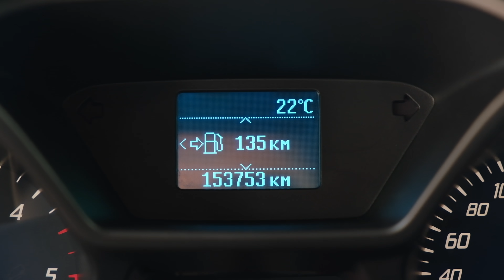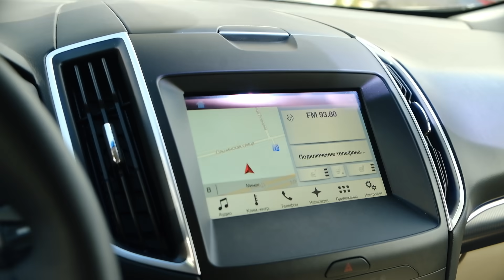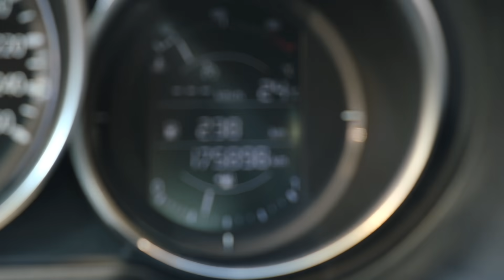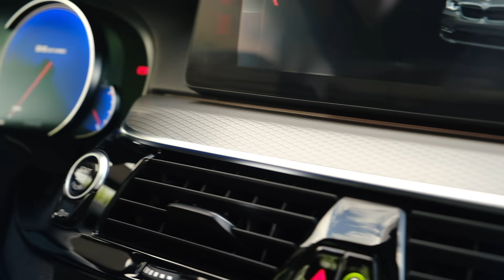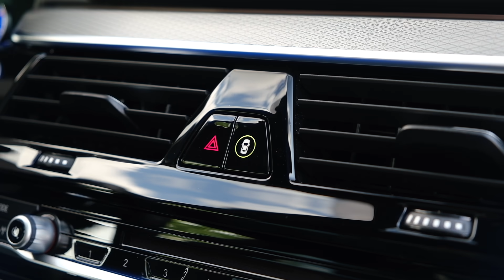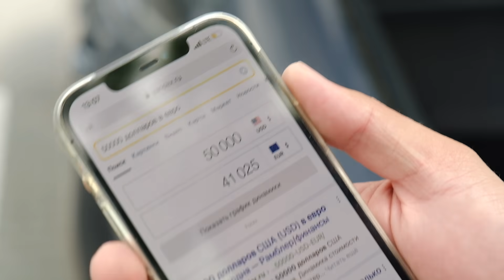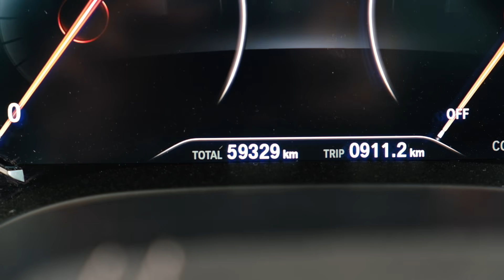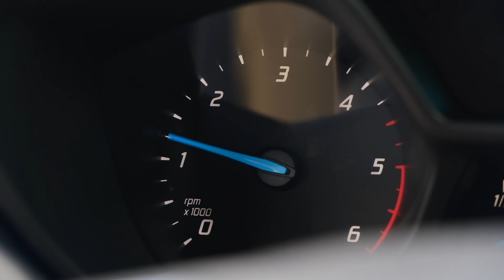Цены на авто в Белоруссии. Ford Tourneo, Ford Edge, Mazda 6, BMW 6 GT, BMW 5 Touring из Германии.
Какие автомобили выгодно привезти из Европы для продажи? Что выгодно купить для продажи в России? Можно ли продавать пригнанные автомобили честно, без обмана, не сматывая пробеги? Денис приехал в Минск, чтобы наглядно ответить на эти вопросы! Сегодня площадка в Белоруссии с автомобилями пригнанными из Европы. Мы посмотрим и покажем несколько интересных машин из Германии и Франции. В этом выпуске авторынок Минска - актуальные цены, состояние, модели и комплектации. Сравните формат продажи, пробеги в Белоруссии и России. Респект цивилизованному открытому рынку!

0:00 мы в Минске!
0:41 Ford Tourneo Connect
4:47 Ford Edge
9:37 Mazda 6 SkyActiv
13:29 BMW 6 Gran Turismo
26:15 BMW 5 Touring универсал

Офис Подбор Авто в Москве:

Адрес: г. Москва, ул. Большая Черемушкинская, д. 34, офис. 235 (бизнес центр Микроэкономика)

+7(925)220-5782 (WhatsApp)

Офис Подбор Авто в Санкт-Петербурге:

Адрес: г. Санкт-Петербург, Аннинское шоссе д. 26А, помещение 4/2